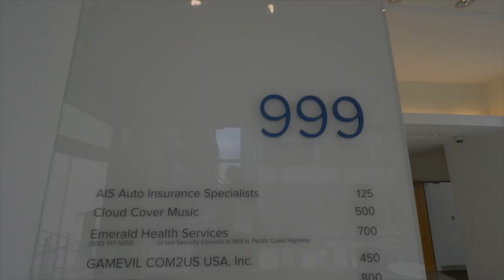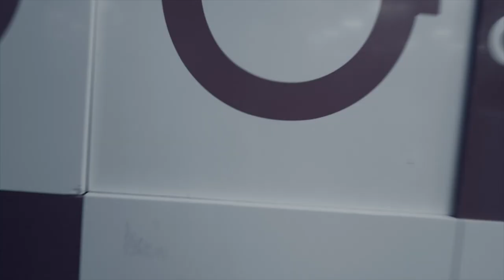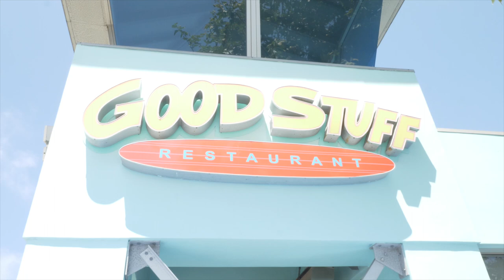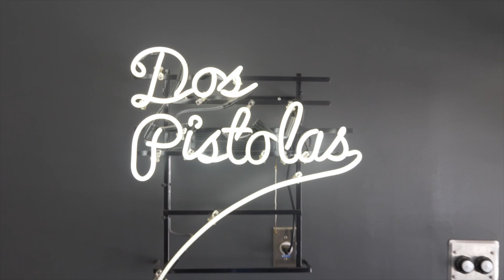Visiting with Com2Us and Gamevil for a day in LA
M4L1CE (Malice) was invited to spend the day at the LA offices of Com2Us and Gamevil where he got to spend the day with Some of the Skylander Ring of Heroes, Elune and Summoners War team members.

Special Thanks goes out to Com2Us and Gamevil for inviting me down and allowing me to be a part of their day. I cannot wait to come down and visit again!